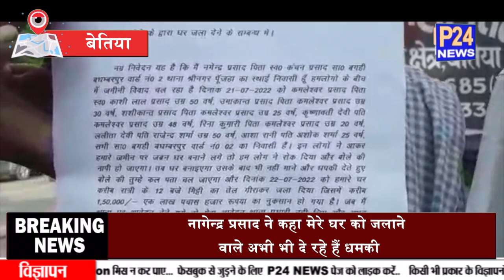Bettiah : थाना प्रभारी दर्ज नहीं कर रहे Fir।